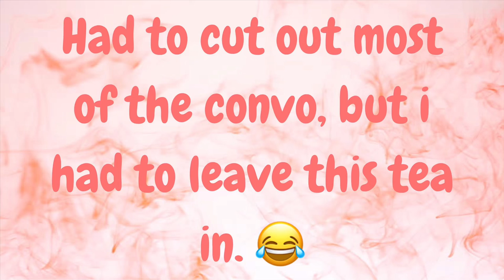McDonald’s Mukbang (ft. Allison & Angel)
The top I’m wearing in this video is from Old Navy.